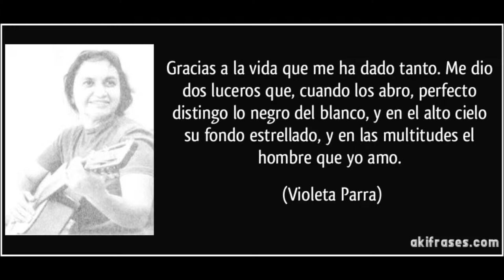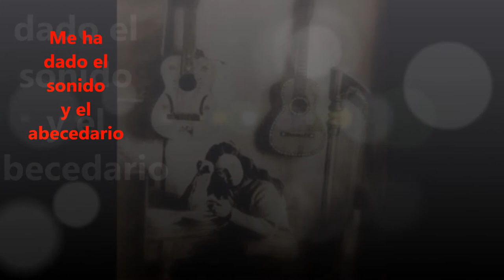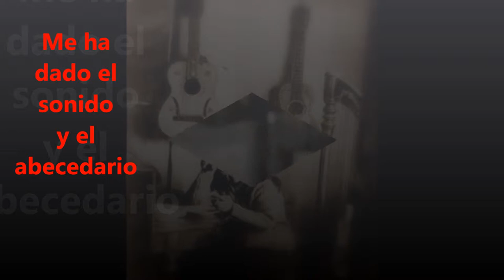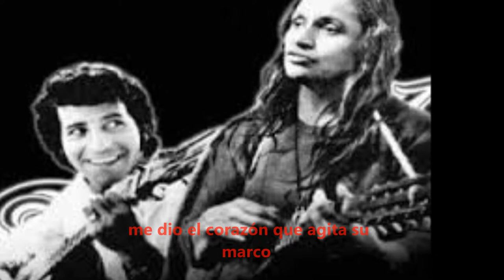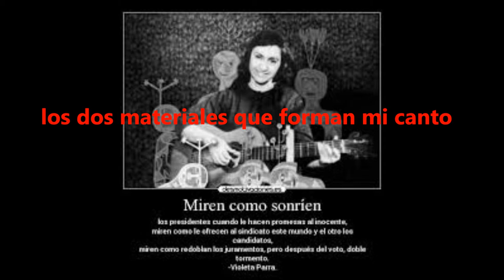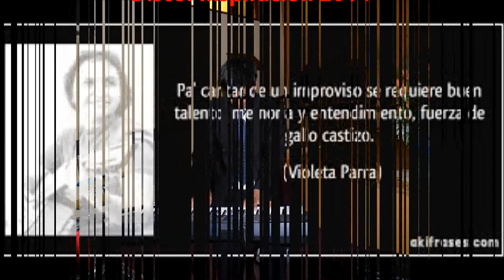Castroman Gracias a la vida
Castroman homenaje a Violeta Parra- Gracias a la vida

Disco: Inspiración 2014